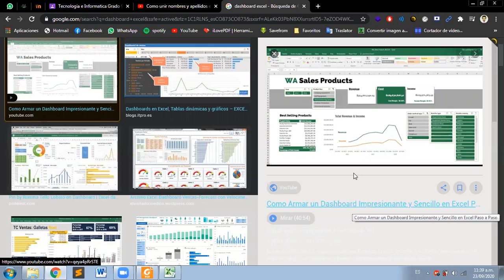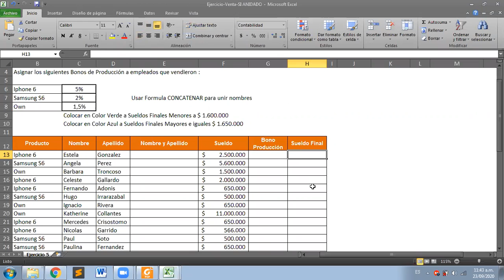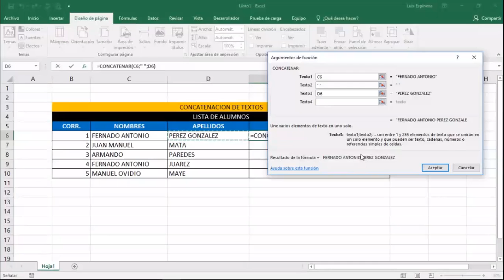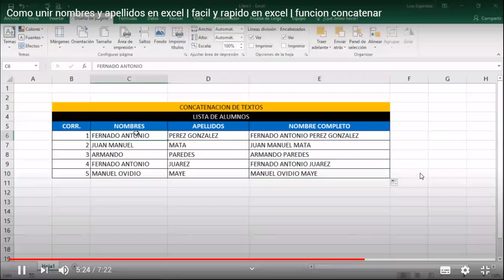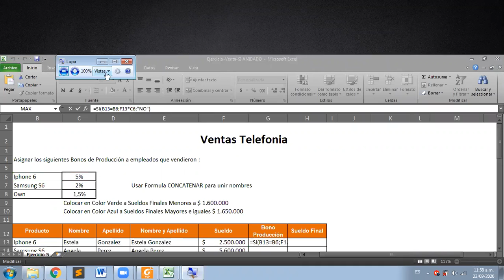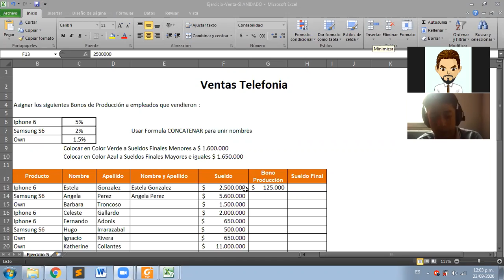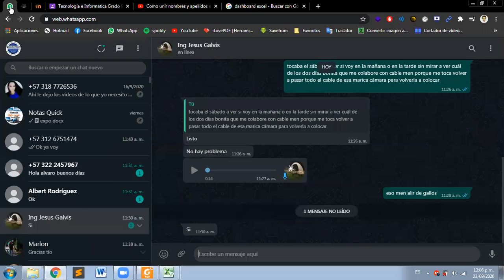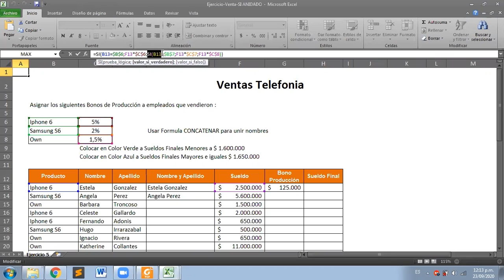Ejercicio CONCATENAR y SI anidado